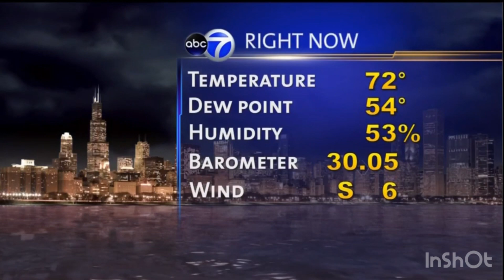AN ABC7CHICAGO BLOOPER WITH VINCENT JERRY KATHY AND RON FROM TUESDAY AUGUST 28TH 2012